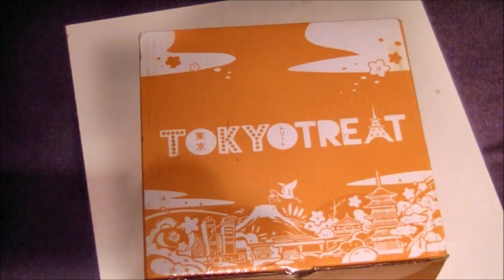Tokyo Treat | Mai 2016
Kode;  NTwins
Prosent; 15%